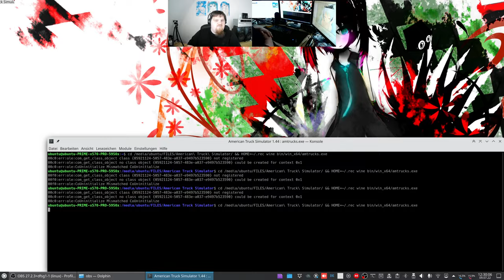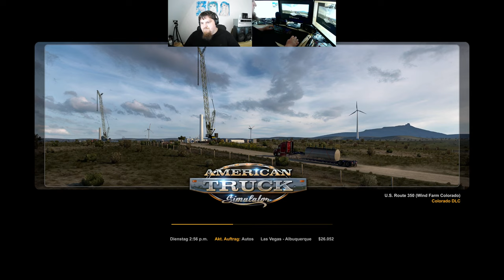Let´s Play ATS - American Truck Simulator #020